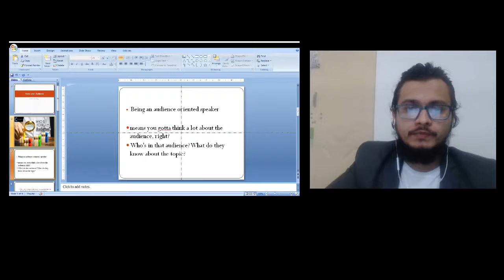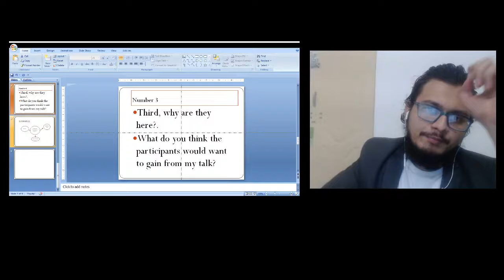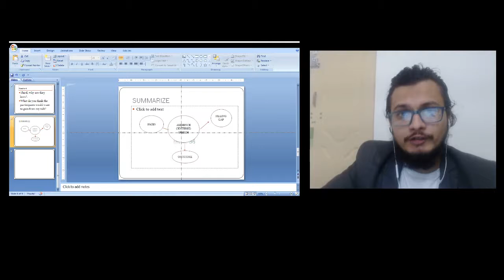AUDIENCE CENTERED SPEECH/PUBLIC SPEAKING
Analyze your audience before speaking.